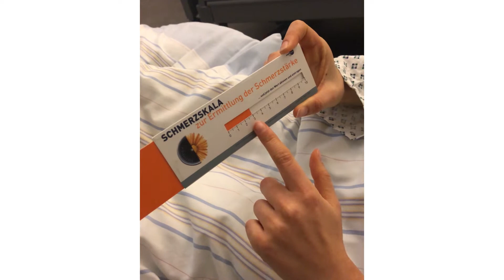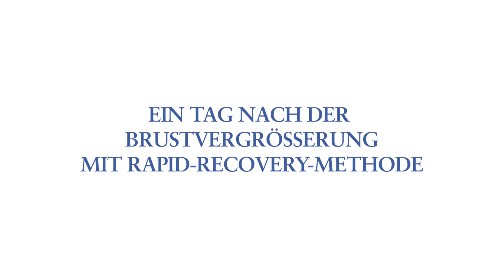Patientenbericht: Schmerzen nach Brustvergrößerung | 👨‍⚕️ Dr. Deb in Frankfurt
Wie groß sind die Schmerzen nach einer Brustvergrößerung wirklich? Dr. Robin Deb ist Facharzt für Plastische und Ästhetische Chirurgie in Frankfurt und hat eine Patientin nach der Brustvergrößerung gefragt, wie sie sich fühlt.

Für weitere Infos zur Brustvergrößerung mit RapidRecovery Technik erreichst Du das Team in Frankfurt unter ☎️ 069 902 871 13.